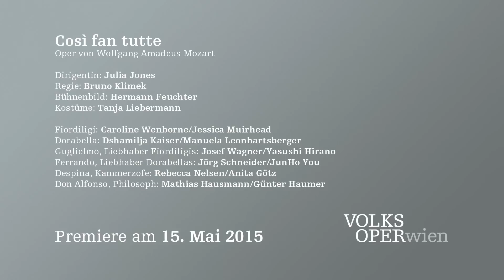Così fan tutte – Die Drahtzieher | Volksoper Wien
Rebecca Nelsen (Despina) und Mathias Hausmann (Don Alfonso) über ihre Rollen.

Così fan tutte – Oper von Wolfgang Amadeus Mozart
Dirigentin: Julia Jones
Regie: Bruno Klimek
Bühnenbild: Hermann Feuchter
Kostüme: Tanja Liebermann